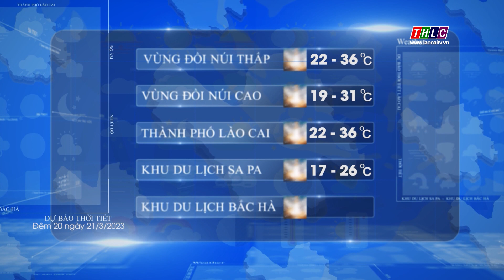Dự báo thời tiết đêm 20 ngày 21/3/2023 | THLC